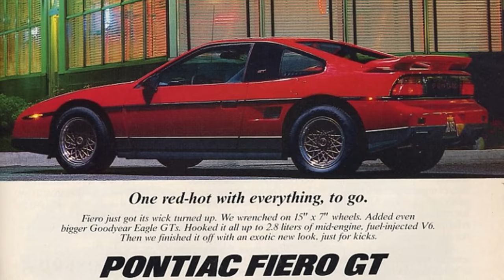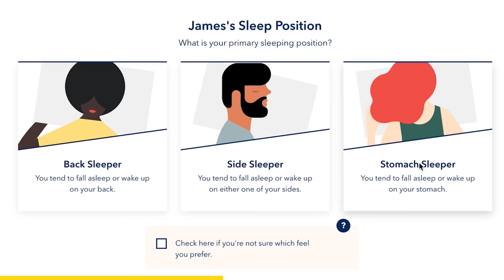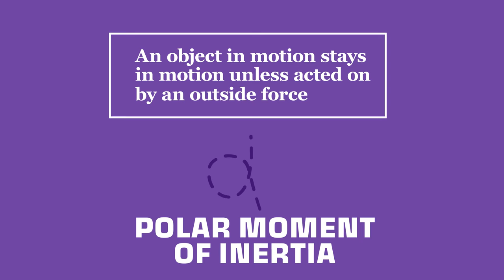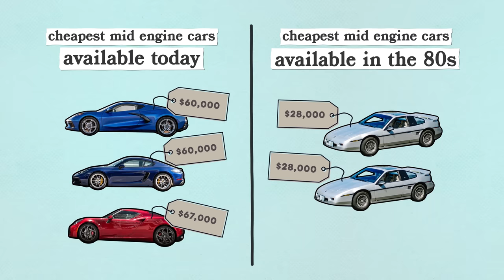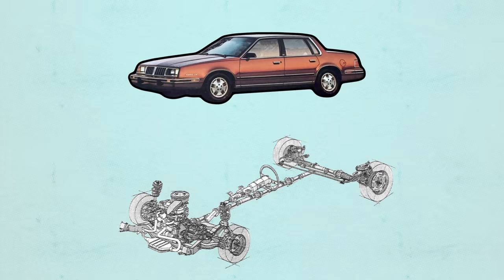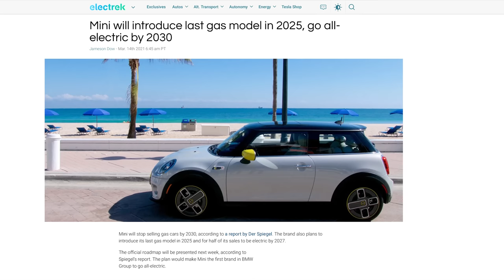Why We'll Never See Another Cheap Mid-Engined Car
Thank you Helix for sponsoring today’s video! for up to $200 off your mattress and two free pillows!

Toyota MR2. Pontiac Fiero. Gone. Why? The "cheapest" Mid-engined cars today are the C8 Corvette and the Lotus Evora- Not exactly affordable. Why is no one sticking their FWD drivetrain the back of a cheap coupe? Let's find out